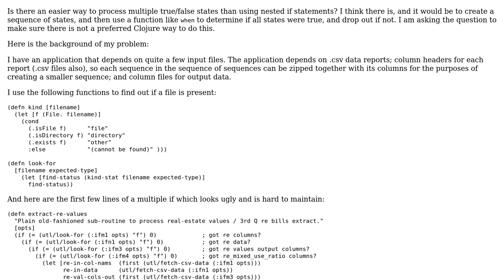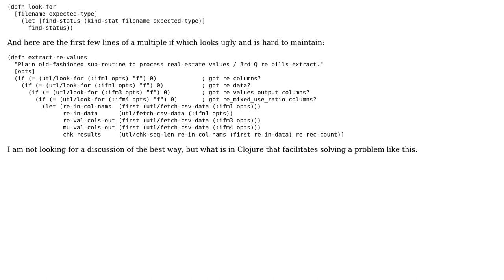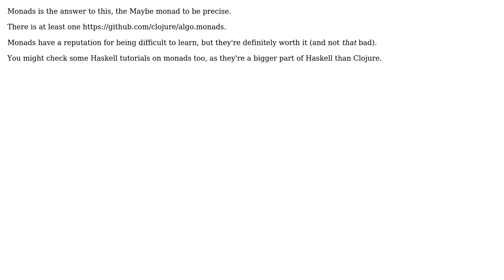Software Engineering: Alternate method to dependent, nested if statements to check multiple states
With thanks & praise to God, and with thanks to the many people who have made this project possible! | Content (except music & images) licensed under CC BY-SA | Music | Images & others | With thanks to user WolfeFan user paul user octopusgrabbus and the Stack Exchange Network Trademarks are property of their respective owners. You are responsible for your own actions.